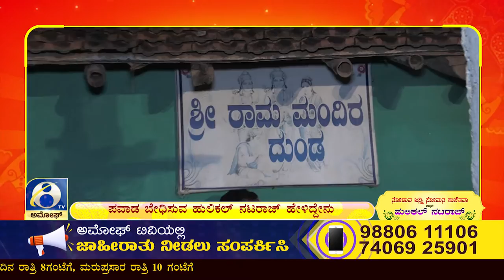SOMANNA KUNITHA : ಸಕ್ಕತ್ ಸೋಮನ ಕುಣಿತ with ಹುಲಿಕಲ್ ನಟರಾಜು | AMOGGH TV